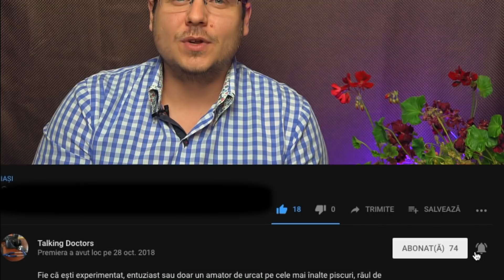Cum să slăbești. Partea 1: Despre lipide, carbohidrați, proteine, calorii și metabolism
Daca ai o problemă cu greutatea și orice ai face nu reușești să slăbești, dacă vrei să știi cum funcționează metabolismul și cum poți să ai o dietă echilibrată, dacă cauți sfaturi pentru a duce o viață mai sănătoasă și pentru a scăpa de kilogramele în plus, ești în locul potrivit. Începem astăzi un serial despre cum funcționează metabolismul uman și ce putem face pentru a slăbi, fără să ne dăm peste cap funcționarea organismului.

Nu uitati sa va abonati, sa atingeti clopotelul de notificari si sa dati un like si un share pe facebook, whatsapp sau pe messenger.